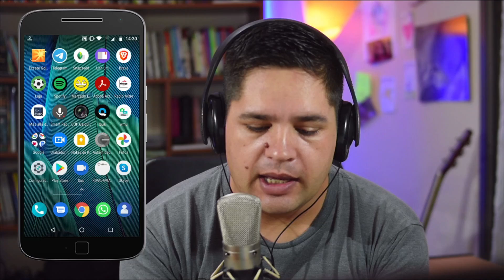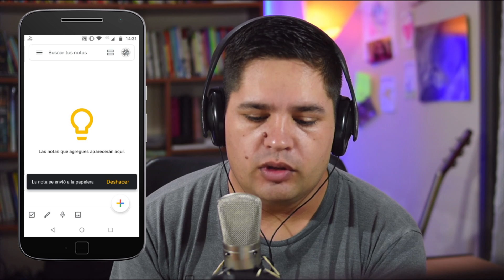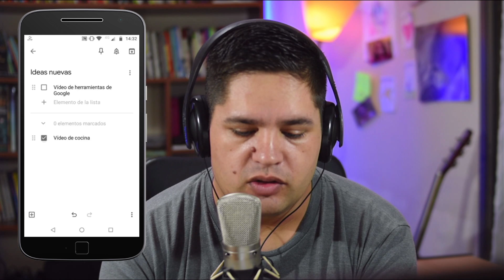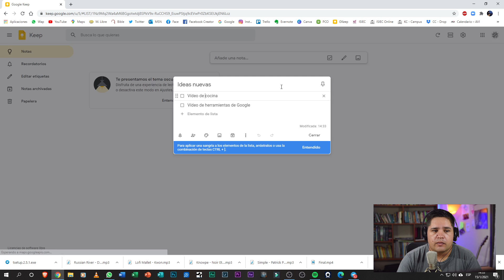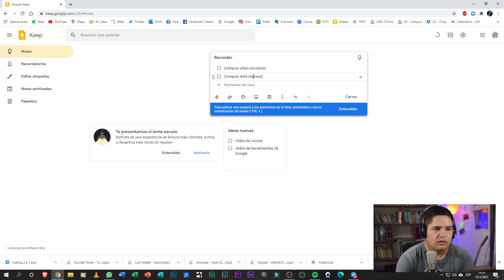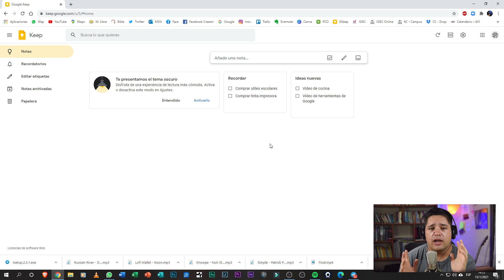Cómo usar Google Keep para crear notas en el móvil y PC | Tutorial Google Keep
Hoy veremos cómo utilizar Google Keep (Notas de Google) desde nuestro móvil o computadora. Esta herramienta nos va a servir para contar con un anotador en nuestro móvil y luego poder acceder desde cualquier lugar a esas anotaciones que realizamos.

Nos vemos